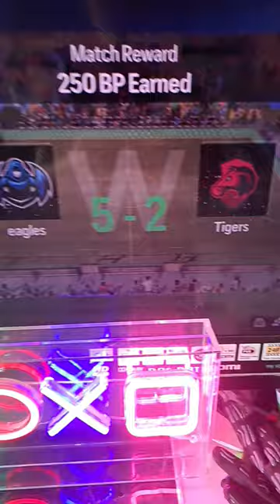31 October 2023